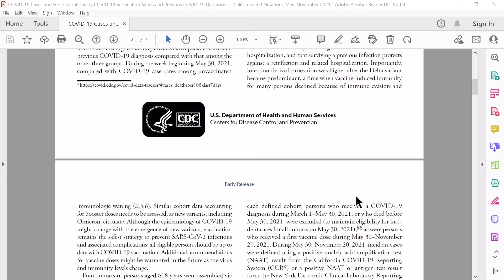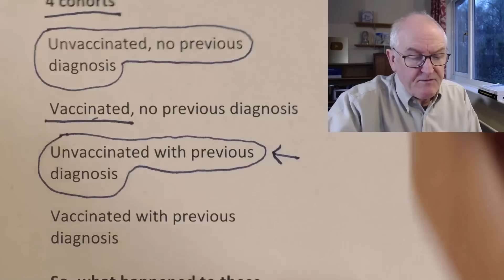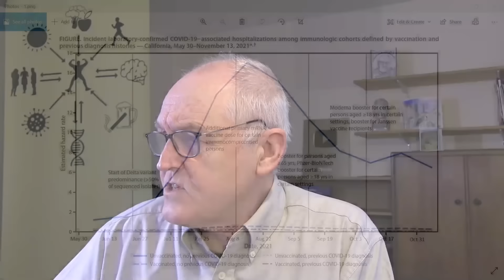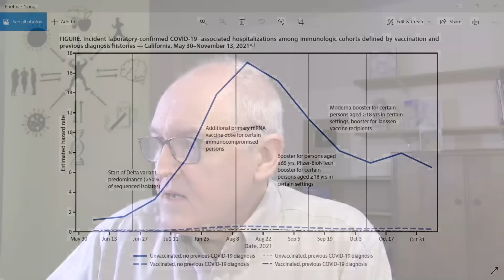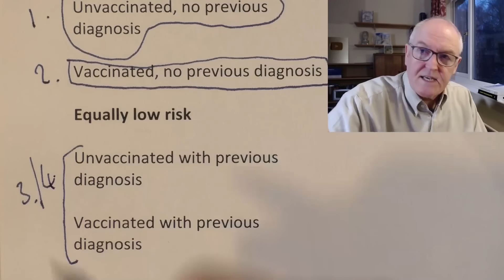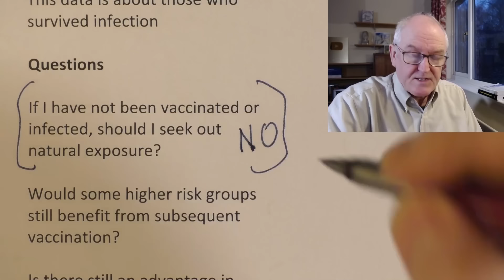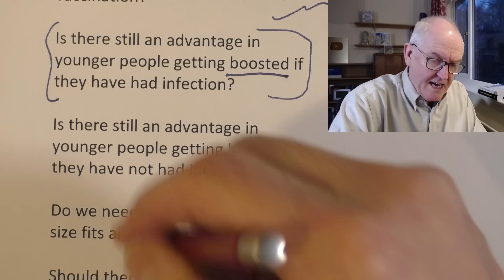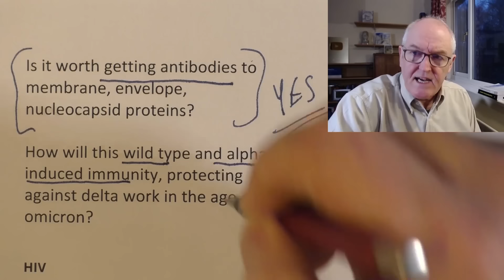Excellent natural immunity confirmed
Natural immunity as protective as vaccine induced immunity

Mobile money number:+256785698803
Country: Uganda
Address: Nkokonjeru
Registered name : Wefwafwa Andrew
State: Eastern uganda
Zip code:0000
Wallet Service provider:MTN
City: Mbale city

4 cohorts

Unvaccinated, no previous diagnosis

Vaccinated, no previous diagnosis

Unvaccinated with previous diagnosis

Vaccinated with previous diagnosis

So, what happened to these people during delta?

By November 30, 2021, California and New York

Natural immunity without vaccination protected against delta admission

Subsequent vaccination boosts antibodies

Results, highest to lowers risk

Equally low risk

Data validity

Unvaccinated with no previous COVID-19 diagnosis

18.0% of California residents

18.4% of New York residents

Conclusion

Natural immunity with or without vaccine provided robust protection against hospitalization in the age of delta

The people that died had no risk of reinfection

This data is about those who survived infection

Questions

If I have not been vaccinated or infected, should I seek out natural exposure?

Would some higher risk groups still benefit from subsequent vaccination?

Is there still an advantage in younger people getting boosted if they have had infection?

Is there still an advantage in younger people getting boosted if they have not had infection?

Do we need to change the one size fits all recommendations?

Should there be modified vaccination recommendations for those who have been infected?

Is it worth getting antibodies to membrane, envelope, nucleocapsid proteins?

How with this wild type and alpha induced immunity, protecting against delta work in the age of omicron?

HIV
1.5 million new infections per year
40 million living with HIV